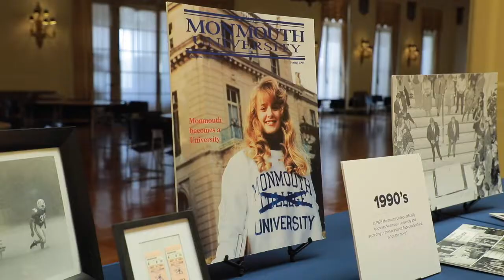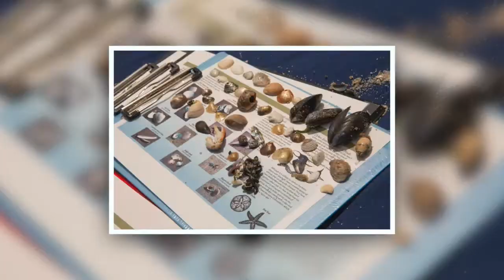Reunion Weekend 2019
Monmouth University Alumni get together for workshops, tours and celebration atop historic Wilson Hall.